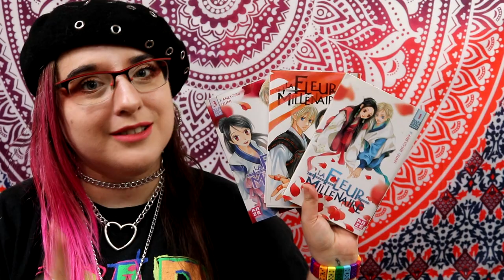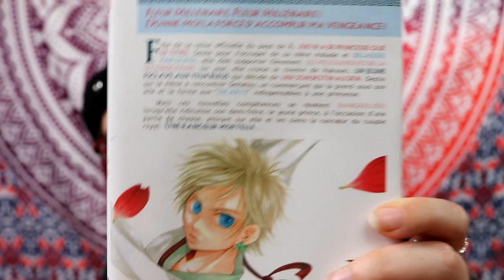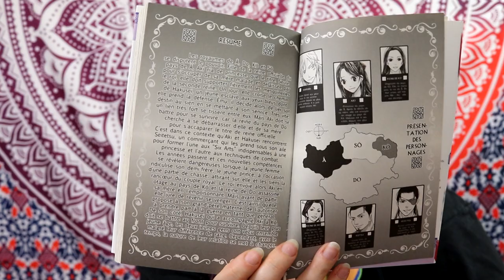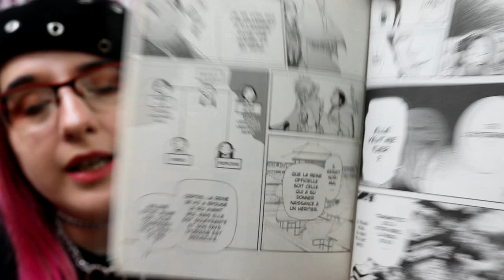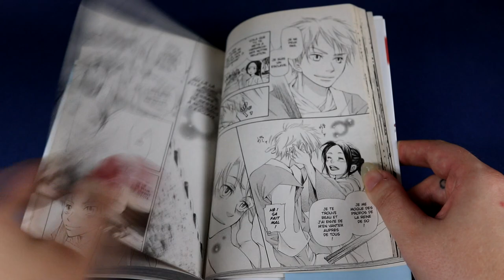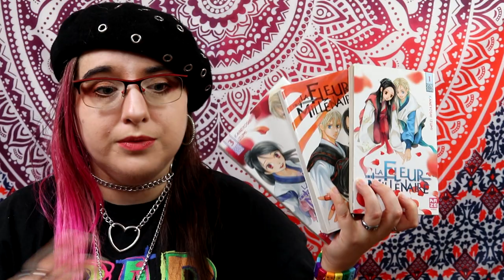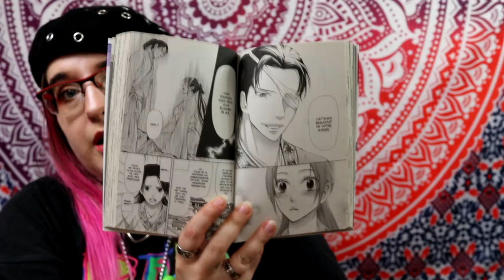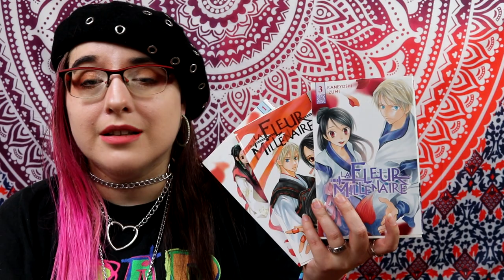[Bilan Lecture] La Fleur millénaire (Kazé)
Résumé :
Fille de la reine officielle du pays de Â, Aki n’a de princesse que le titre. Seule pour s’occuper de sa mère malade et délaissée par le roi, elle doit supporter fièrement les mesquineries de la seconde reine. Un jour, elle croise le chemin de Hakusei, un jeune esclave aux yeux bleus qui décide de lier son destin au sien. Destin qui la mène à rencontrer Seitetsu, un commerçant qui la prend sous son aile et la forme aux “six arts” indispensables à une princesse. Mais ces nouvelles compétences se révèlent dangereuses lorsqu’elle ridiculise son demi-frère, le jeune prince, à l’occasion d’une partie de chasse, attirant sur elle et les siens la rancœur du couple royal. Une rancœur mortelle…